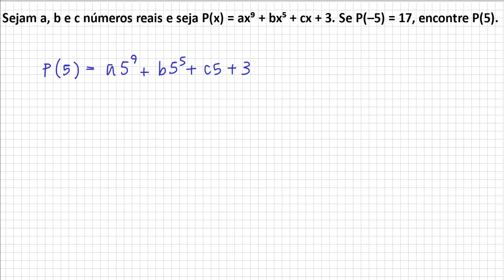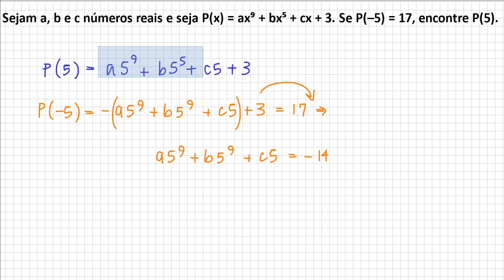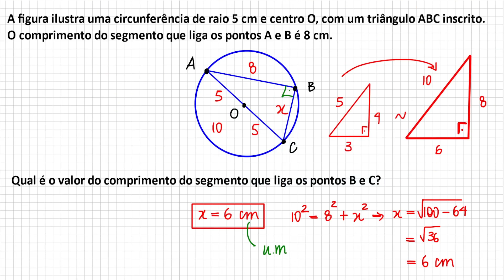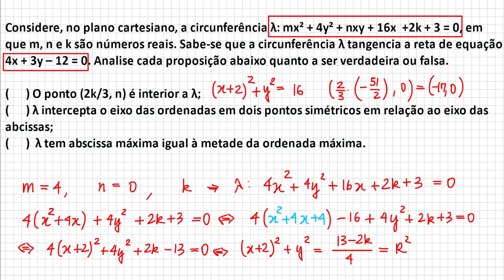martelando a matéria até entrar na cabeça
Vai comprar na Amazon? Compre por este link e ajude o canal:

*1 Tópicos teóricos abordados*
Ø

*2 Enunciado* Ø

_Caso você tenha resolvido o problema por um caminho alternativo, não deixe de comentá-lo para assim enriquecermos a discussão_

*3 Sugestão de problemas*

Envie uma sugestão de problema e eu a resolverei em vídeo

*4 Equipamentos utilizados*

4.1 Mesa digitalizadora

4.3 Mouse sem fio

4.4 Teclado sem fio slim 75%

4.5 Microfone

4.6 Headset

*5 Livros sobre finanças*

5.1 Décio Bazzin

5.2 Luiz Barsi Filho

5.3 Ludwig von Mises

   *Música* –